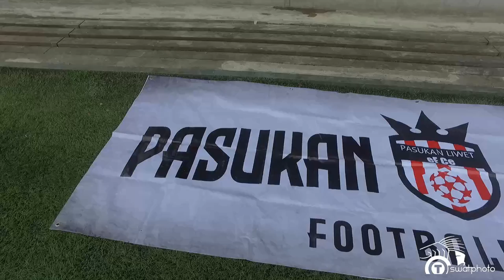ROBBY DARWIS LEGENDA PERSIB , TAMPIL GARANG DI LAPANGAN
Hi Guys! Seneng banget di video kali ini spesial buat kalian
karena aku bisa melihat skill - skill pemain berkelas yang tak terexpose media nasional

Contact Person atau Job Collaboration :
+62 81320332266 (HerensVideo - Tim Management)

terima kasih ya sobat semua semoga kalian sukses dan berkah semua Aamiin !